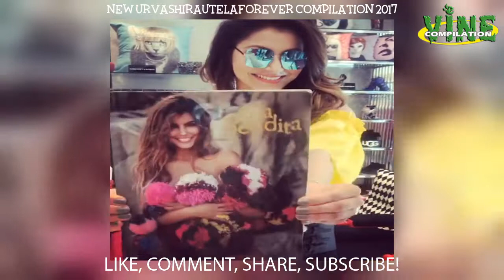New urvashirautelaforever aka URVASHI RAUTELA 🇮🇳Actor Instagram Compilation 2017